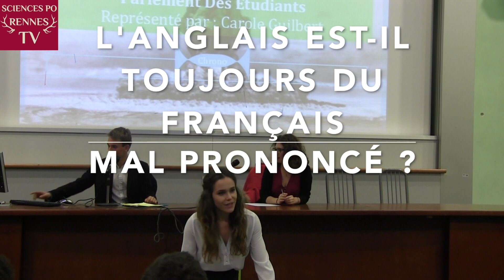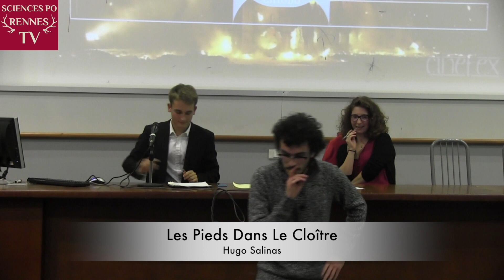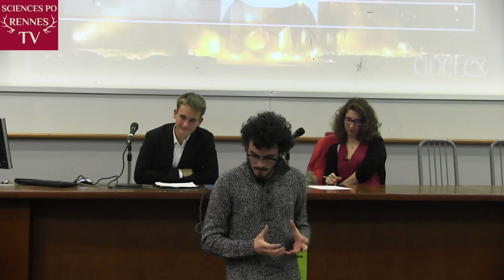Joute Inter-Assos de novembre 2015 : première partie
Joute Inter-assos novembre 2015. Partie #1
Retrouvez Le Parlement des Étudiants affronter Batna et Sciences Po Renens TV face à Les Pieds Dans Le Cloître !